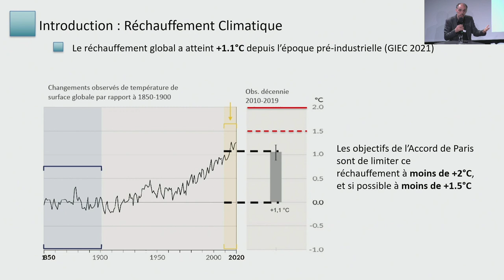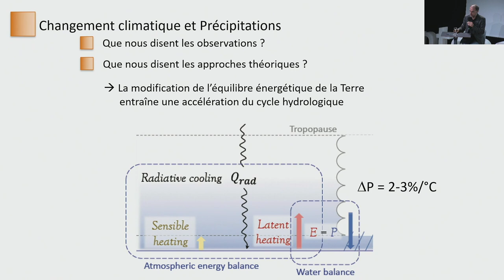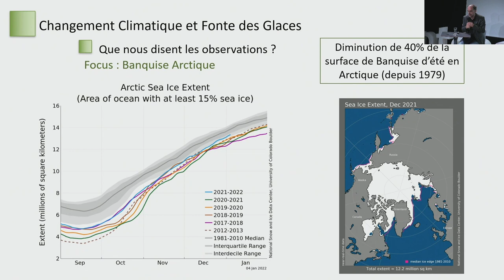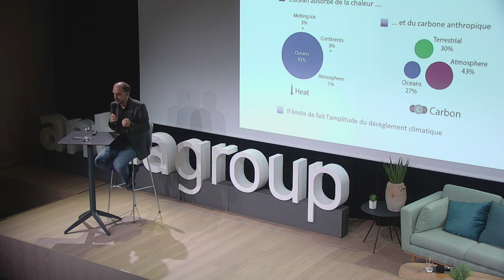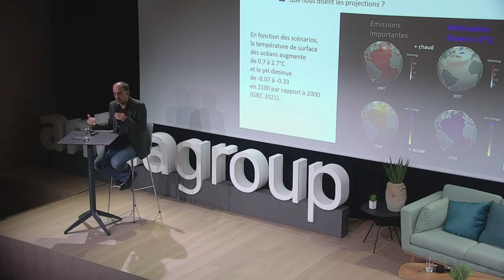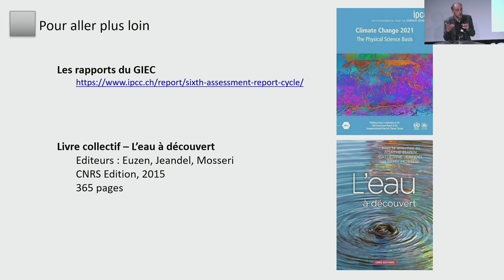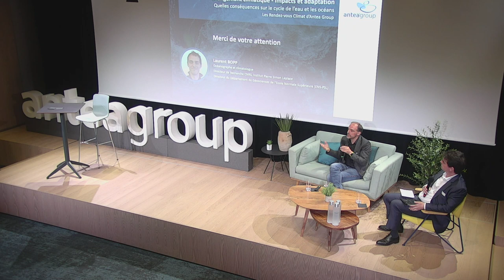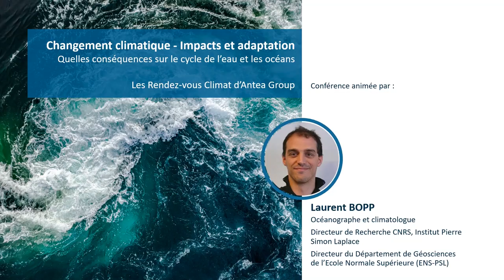Conférence de Laurent Bopp du 29 juin 2022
Les Rendez-Vous Climat d'Antea Group
"Changement climatique - Impacts et adaptation | Quelles conséquences sur le cycle de l’eau et les océans" conférence présentée par Laurent Bopp, mercredi 29 juin 2022